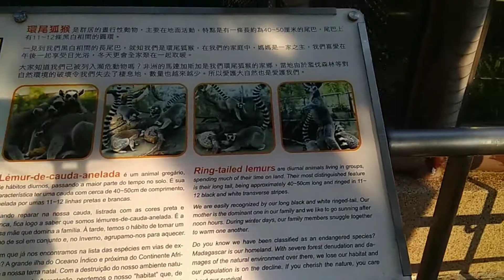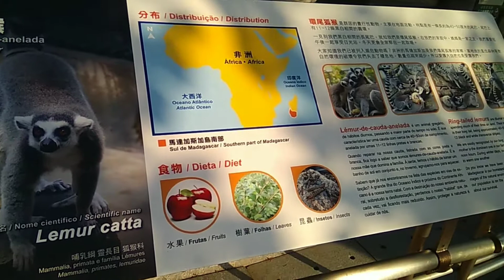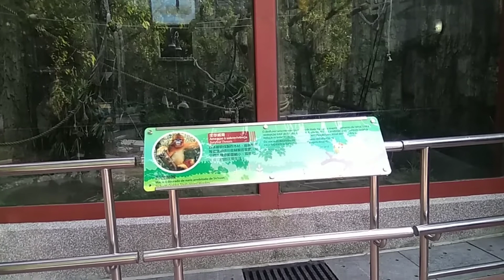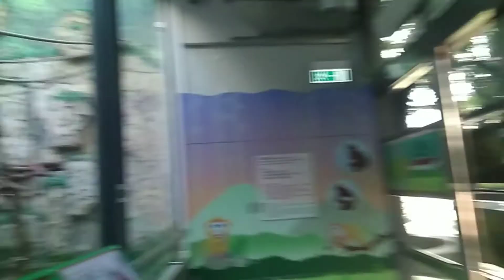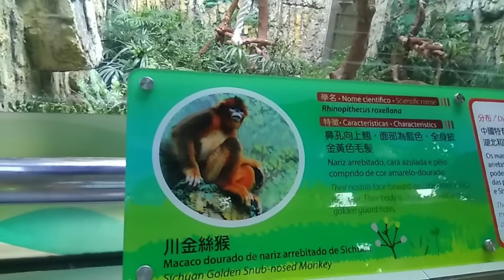Macau Giant Panda Pavilion & Agriculture Museum part 2